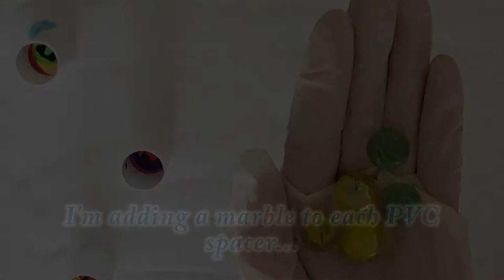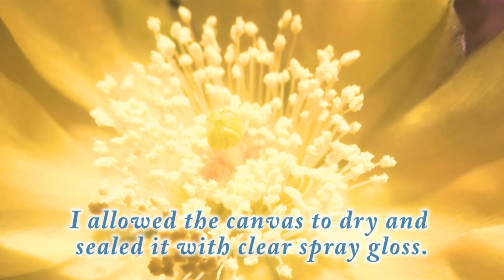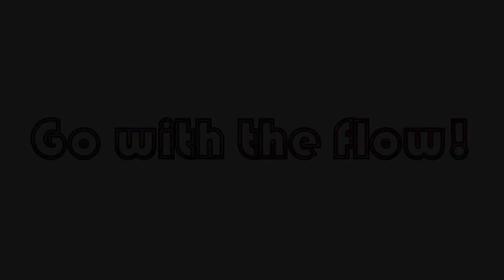Explore Paint Pour! The Great Marble Experimental Pour! With Jill Jackson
A chat about marble mazes leads to a "flip and drag with marbles!"  This was so much fun to paint... and the possibilities are endless!